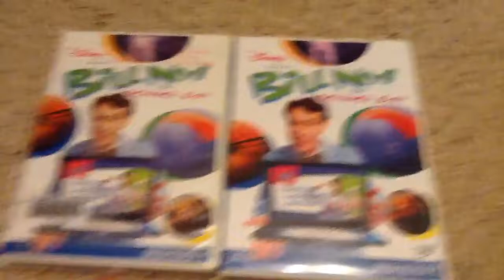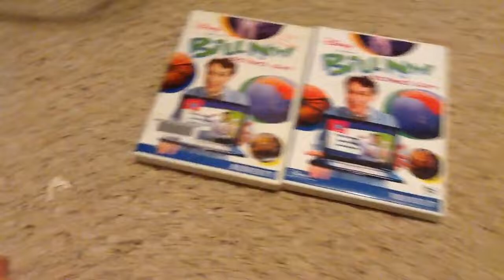Comparison Video for Bill Nye The Science Guy Biodiversity DVD